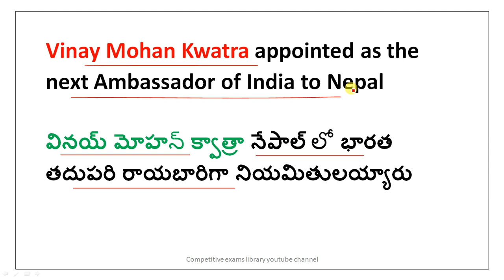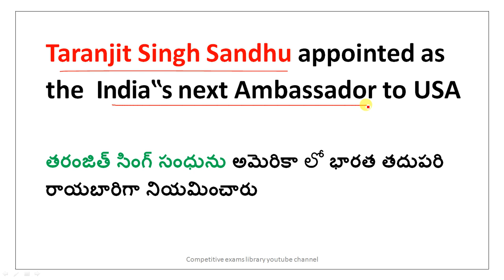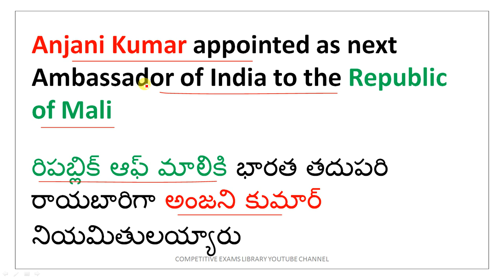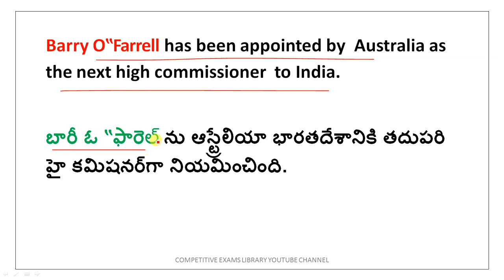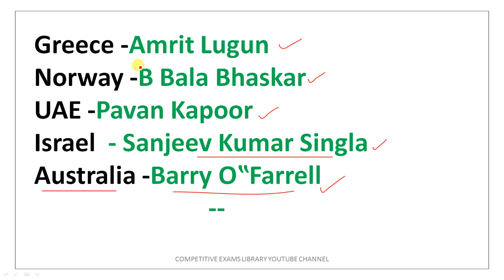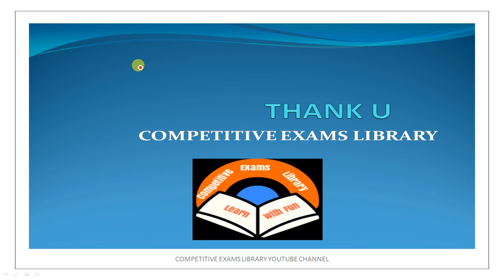Indian Ambassadors to other Countries 2020 | last 6 months current affairs in telugu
50 STATIC GK TOPICS LIST WITH PDFS AND TRICKS